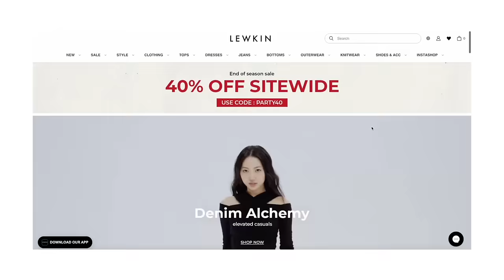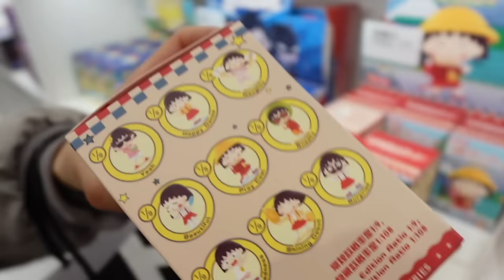PRODUCTIVE WEEKEND IN MY LIFE: reset day, spring cleaning, errands, webtoon work & vlog *MOTIVATING*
hello my friends it's nina and let's reset for the week in a productive spring weekend in my life :D

OUTFIT DETAILS (in order of appearance in video):
2:00

2:20

3:01

3:08
(SAME AS 2:20)

3:19

3:28

3:43

3:46

7:58

CAPTION TRANSLATIONS
➤ you can contribute caption translations for this video here: (coming soon!)

SOCIALS
☆ art instagram: somiyudraws
☆ webtoon: SOMIYU